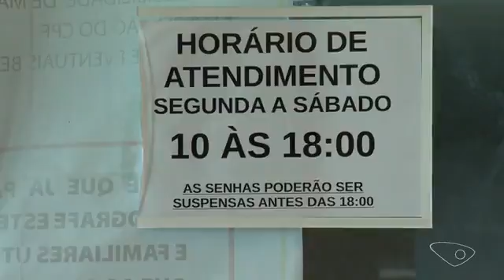TV Gazeta - TRE